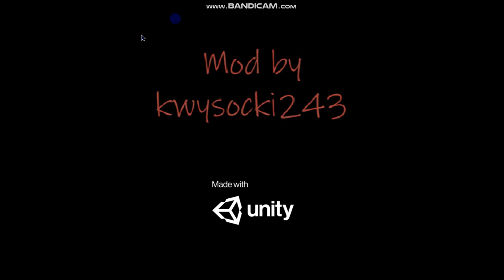Luigi's Basics II: The fires await (Super Fast Mode) - Baldi's Basics v1.3.2 Mod